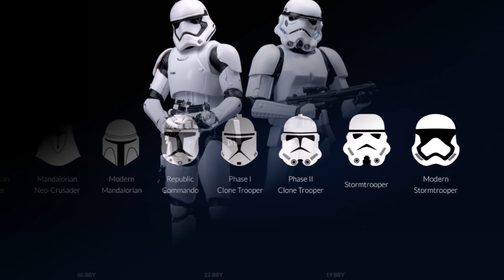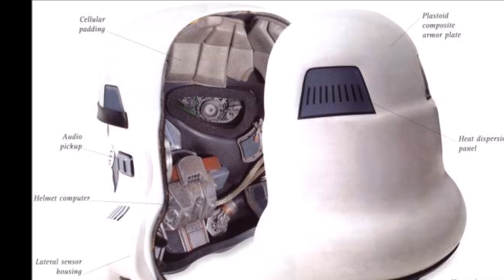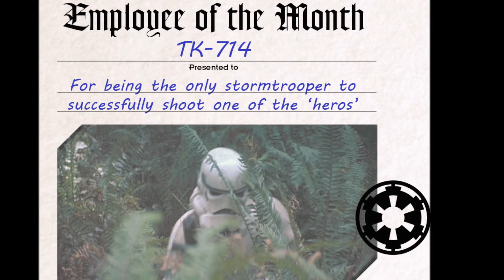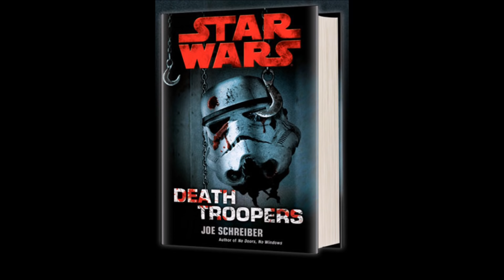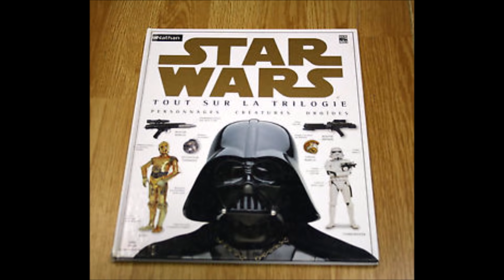10 faits sur le stormtrooper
Salut à tous ! aujourd'hui on s'attaque à un nouveau monstre (à forme humaine ^^) de la sf : le stormtrooper
la page Ig du Hip Hop Trooper qui vaut vraiment le coup d'oeil